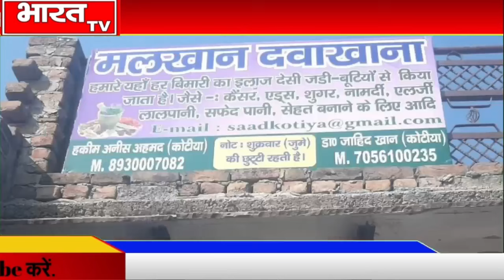राव इंद्रजीत के मेवाती कट्टर समर्थक ने की बगावत,मीडिया के सामने दिया करारा जवाब